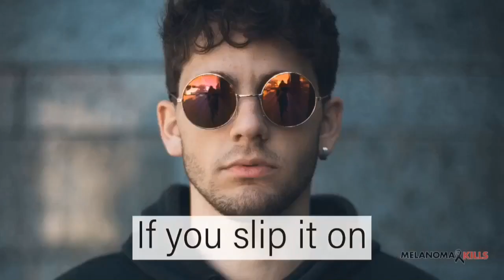2022 feb SuperBowl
It’s almost SuperBowlSunday!
Who are you rooting for?No matter where you watch the game, protect your skin!